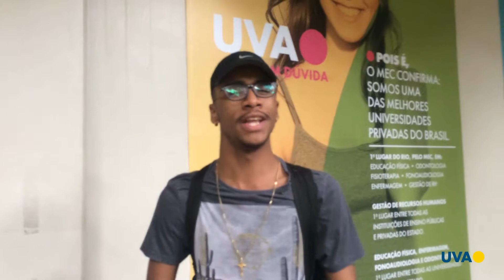BLITZ - DIA DO IRMÃO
Quem nunca brigou com irmão?
Ou quando fez besteira foi até os pais colocar a culpa no mesmo?
Mas no meio das brigas e desentendimentos também existe muito amor e companheirismo. Por isso a TV Uva correu faculdade para saber algumas histórias memoráveis que os alunos tiveram com seus irmãos.
Confira agora o conteúdo, e feliz dia do irmão para quem tem um, seja de sangue, seja de coração.